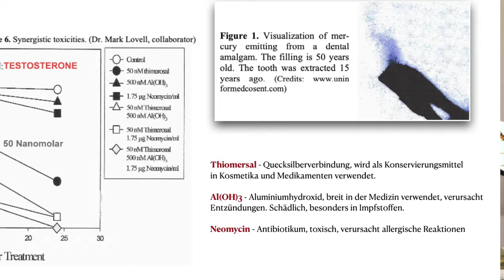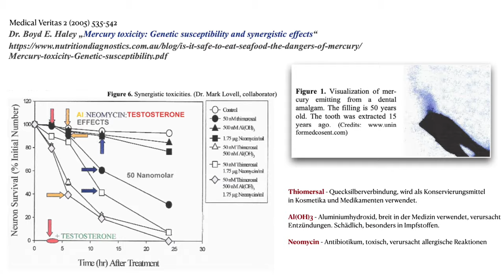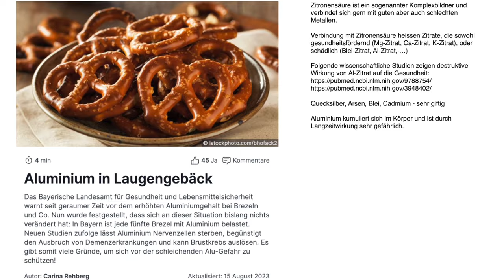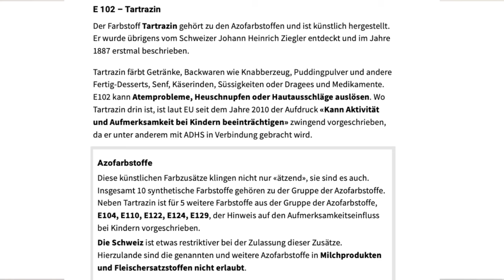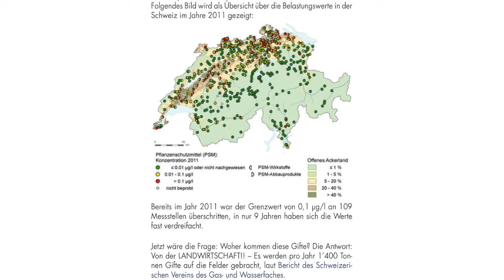Da Ist Überall Gift Drin? - Mit Jan Telepski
Hast du dir schon einmal überlegt, welche Gifte du täglich zu dir nimmst, ohne es zu merken?

In vielen Amalgam-Zahnfüllungen, die oft als 'Silberplomben' bezeichnet werden, befindet sich Quecksilber – ein Schwermetall, das seit Langem in der Zahnmedizin verwendet wird. Doch was bedeutet das für deine Gesundheit?

Wir schauen uns einige Quellen von Giften an, denen wir täglich ausgesetzt sein können.